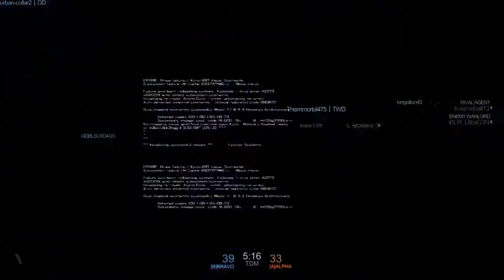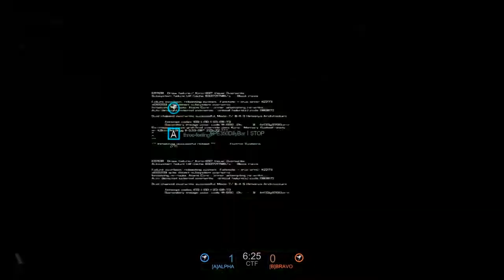This is the worst game i ever played|blacklight rectribution